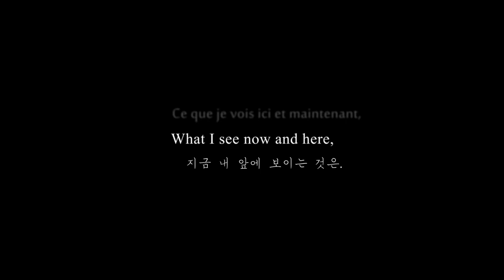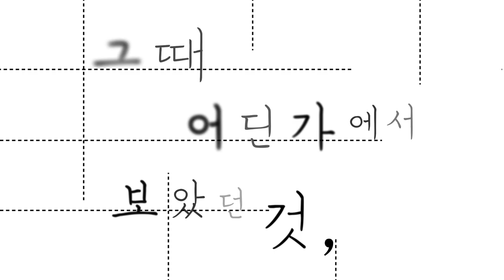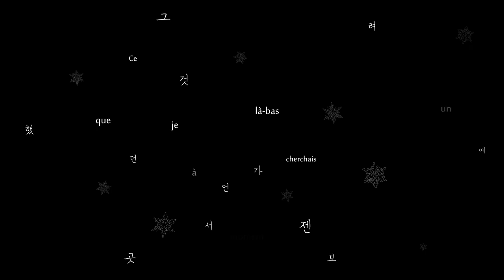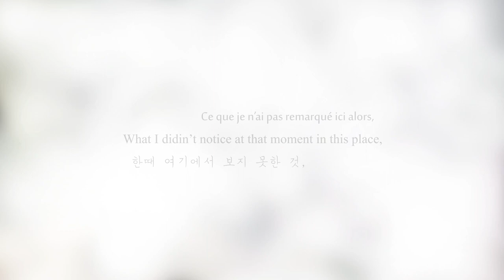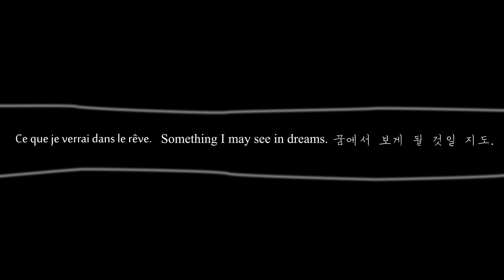Noon (JiSun LEE, 2014)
JiSun LEE, 2014
Video, 6’43’’
Black, white and color, stereo
Original music & text by artist